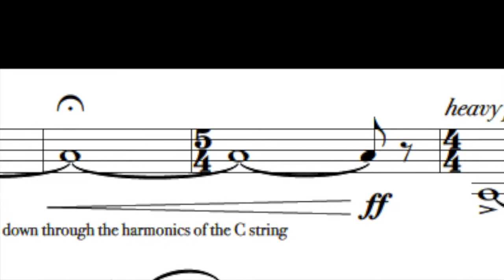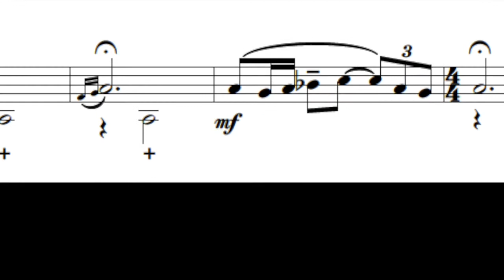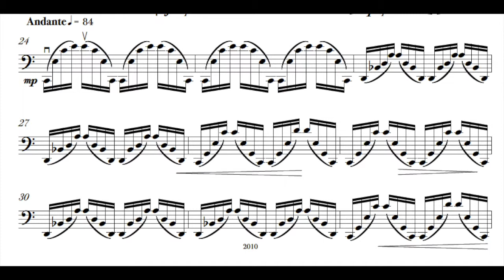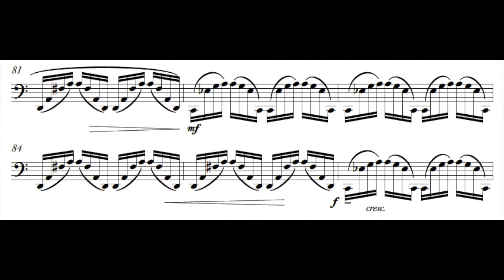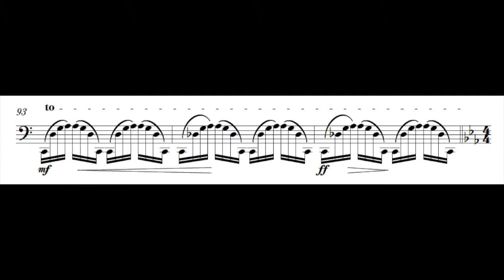Cello Sheet Music Video - Hasten Your Row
Michael G. Ronstadt's "Hasten Your Row", transicribed from his 2010 CD, "Bridging The Gap".

for $5 (.pdf).

It's a great piece for performers and students looking to learning a few techniques that are typical in the classical repertoire, including left hand pizzicato, ponticello, and harmonics.